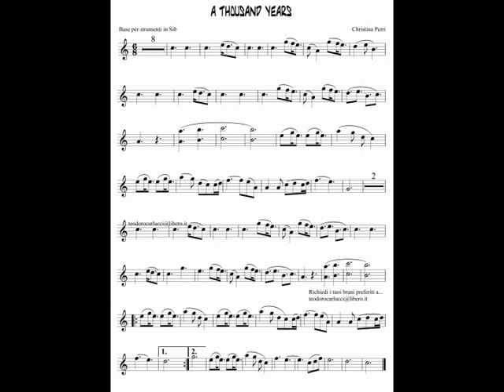A thousand years - Clarinetto in Sib - Teo Carlucci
Base con spartito del brano "A thousand years" per strumenti in sib